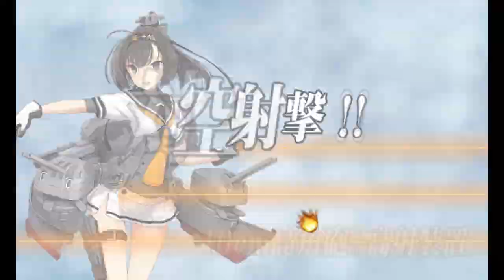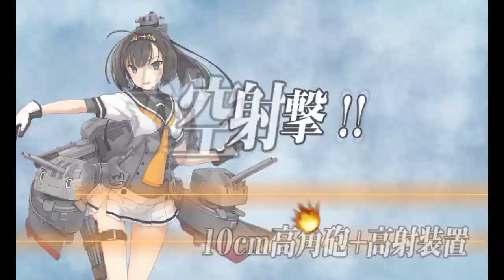「艦これ」Kantai Collection Early Spring Event 2024 [E-4 Hard] Phase 1 Pre Final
There are two unlocks before this node, on Hard, the steps are below.

Unlock 1:
A3, C, D S rank x2

Unlock 2:
C1 achieve AS
C2, D1, D2, S rank